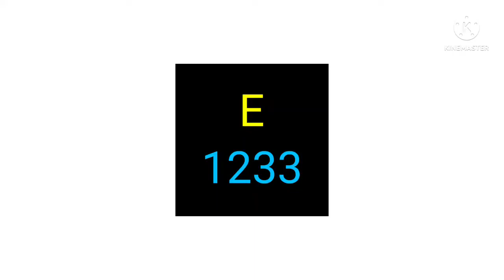Emanuel1233 Gamer Asset (FREE TO USE!)